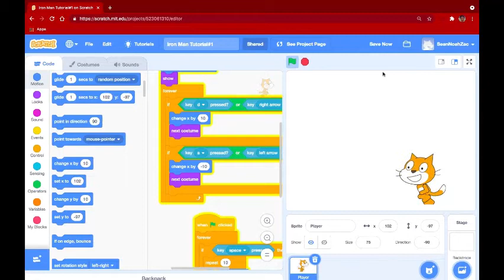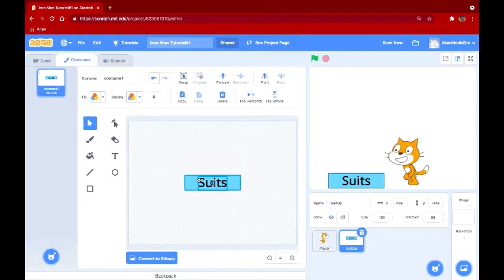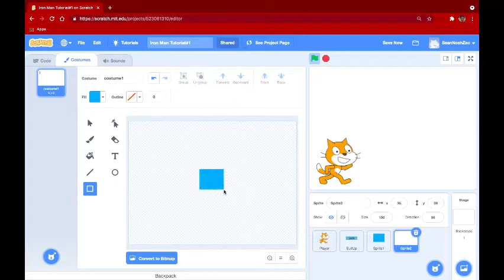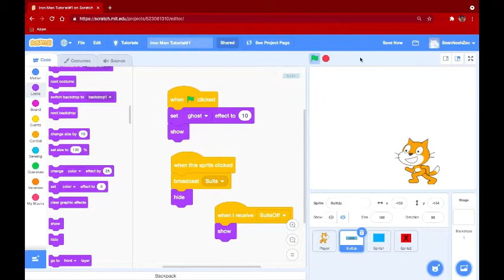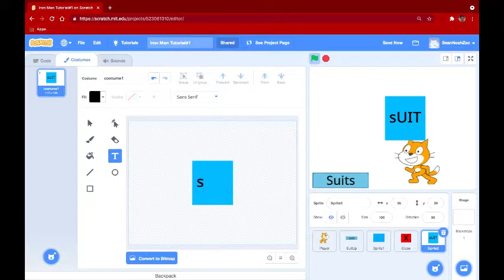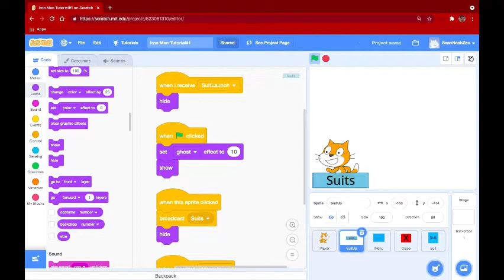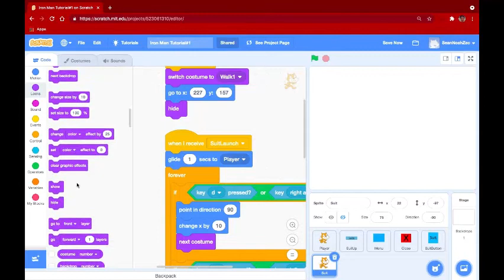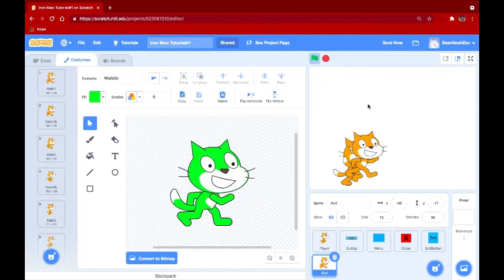Iron Man Scratch Tutorial #2 - SuitSetup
My second scratch tutorial!
In the second part of this Iron Man scratch tutorial we will focus on the SuitSetups